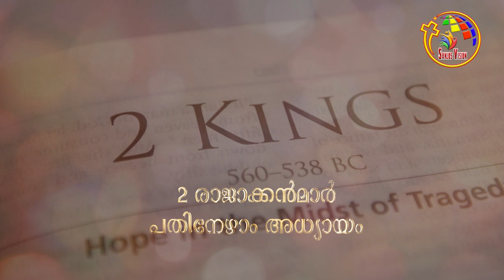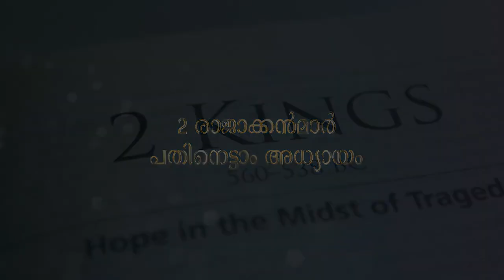2 രാജാക്കന്മാർ 15-18 | 2 Kings 15-18 | Bible @ 365 | Day 93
BibleStudy # Book of 2 Kings , 2 Kings , Audio Bible 2 Kings

Malayalam Bible, Old Testament, Book of Kings, Audio of Book of Samuel,
Bible learning, POC Bible, The book of  2 Kings  in Malayalam